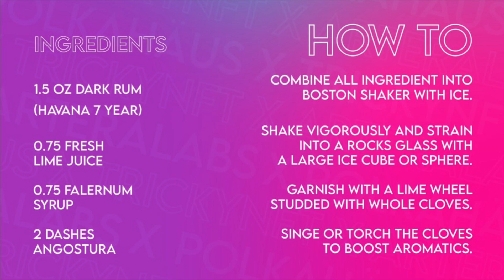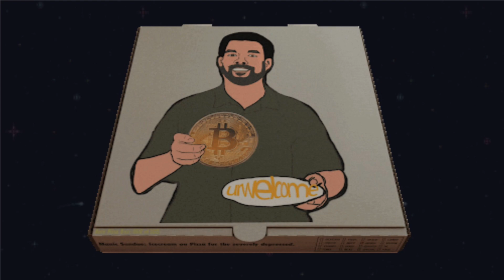How to build community through NFTs | Mackenzie Putici | TEDxYYC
How NFTs build community and establish identity in our increasingly borderless and digital world. Mackenzie Putici is an entrepreneur, polyglot, avid traveler and and certified sommelier. He's worked with AirBnB to design the first AirBnB Experiences in Toronto, managed a team of talented food and wine experts at his companies New World Wine Tours and Eating Through TO, and is now a Community Experience & Events Manager at Work Nicer Coworking.

He got involved with blockchain and cryptocurrencies as an investor in 2020 when he connected with the broader Web3 community through the Clubhouse app. This allowed for Mackenzie to join groups for DeFi, NFTs, DAOs, and blockchain education through connections across the globe on the platform. He is the co-founder of Web3 Calgary, an organization that host events and seminars for those passionate about Web3 in the province. Furthermore he is the co-creator of a Cocktail NFT series built on RMRK 2.0 for the Polkadot blockchain in collaboration with Polka Häus, TrickyNFTs, and Artera Labs. This talk was given at a TEDx event using the TED conference format but independently organized by a local community.